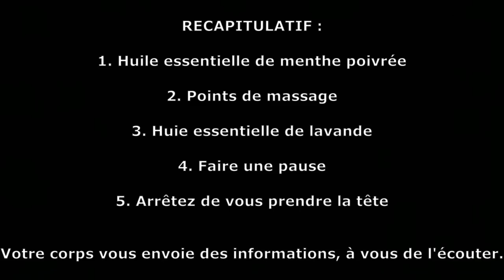Maux de tête, nos solutions naturelles #1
Dans cette vidéo, découvrez nos solutions pour traiter vos maux de tête naturellement afin d'éviter le réflexe médicament. Ce sont des solutions écologiques et/ou économiques.